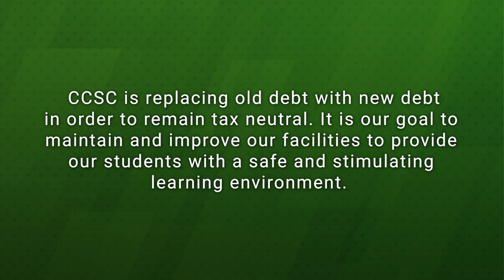Clinton Central School Corporation 2023 Building Project Animation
This video was created by Moake Park, who is the Architect firm assigned to the 2023 building project. These are animations that show some of the work, but not all of the work that is to be completed during this process.

This is an exciting time for our Bulldog Community. If you have any questions at all about the building project please contact, Superintendent Jeremy Fewell.

Thank You and GO BULLDOGS!!

Mr. Jeremy M. Fewell, Ed.S
Superintendent
Clinton Central School Corporation
725 N. State Road 29
Michigantown, IN 46057

"The secret in education lies in respecting the student."  - Ralph Waldo Emerson